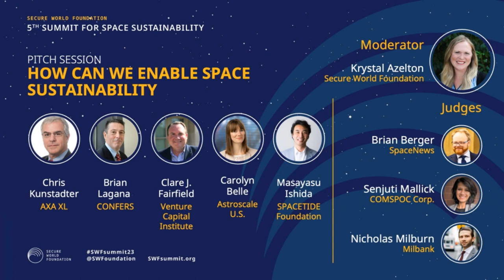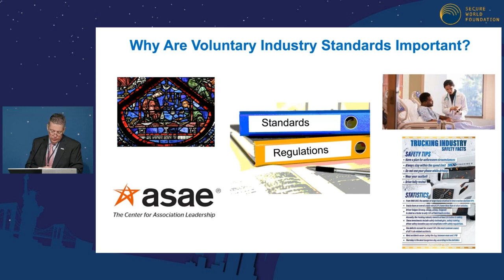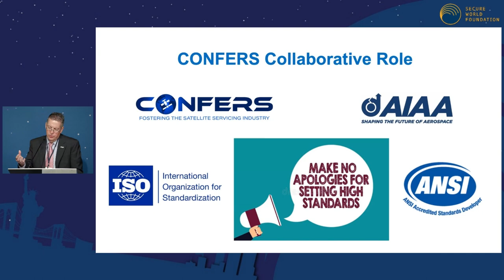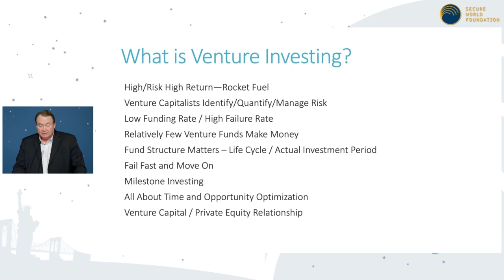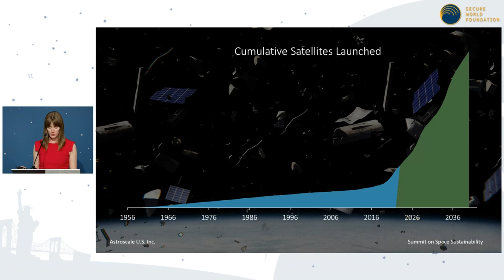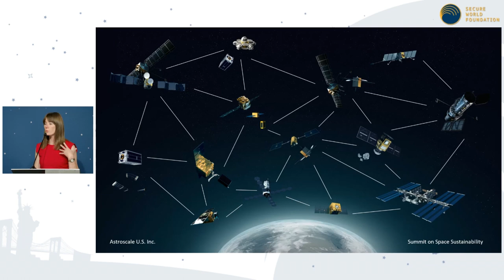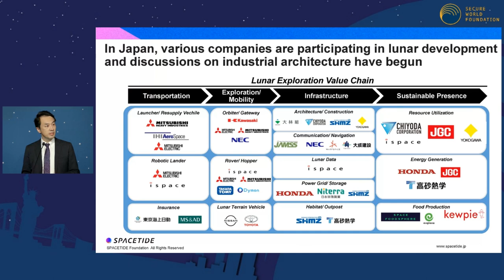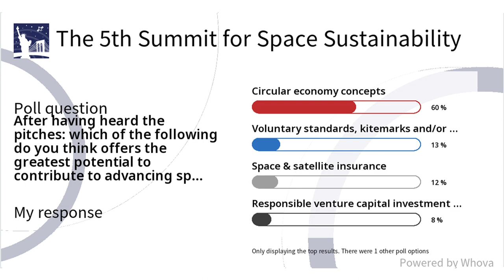PITCH SESSION: How Can We Enable Space Sustainability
A series of 10-minute “pitches” presenting viewpoints and ideas on the roles that particular elements of the commercial economy could play in addressing or mitigating space sustainability challenges. Pitches will be followed by judges’ reactions and audience voting.

Speakers:

Carolyn Belle — Senior Director, Advanced Systems, Astroscale U.S.
Brian Lagana — Executive Director, CONFERS
Clare J. Fairfield — Executive Chairman, Venture Capital Institute
Masayasu Ishida — Co-founder, President & CEO, SPACETIDE Foundation
Chris Kunstadter — Global Head of Space, AXA XL

Judges:

Brian Berger — SpaceNews
Nicholas Milburn — Milbank
Senjuti Mallick — COMSPOC

Moderator:
Krystal Azelton — Conference Chair, Director of Space Applications Programs
Secure World Foundation